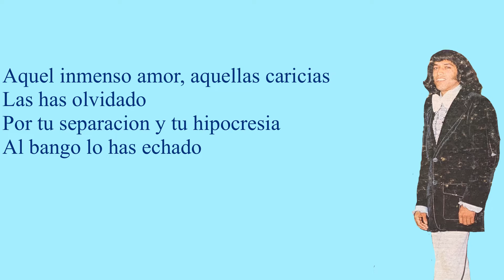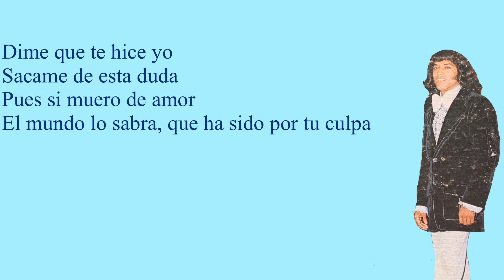Renacimiento ‘74 - Aquel Inmenso Amor **LETRA** (1974)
Aquel Inmenso Amor
Renacimiento ‘74
Ramex Records 1974